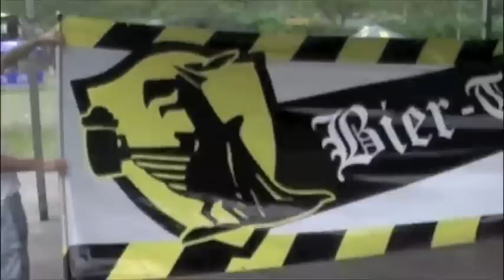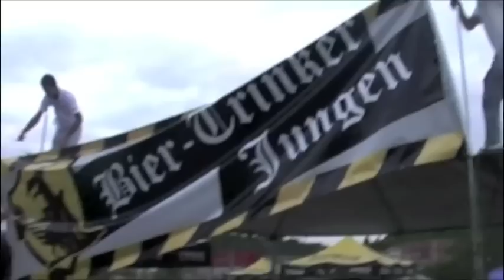BTJ colocando o banner da STRASSENFEST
Galéra da engenharia fixando o banner GIGANTE pra STRASSENFEST 2009